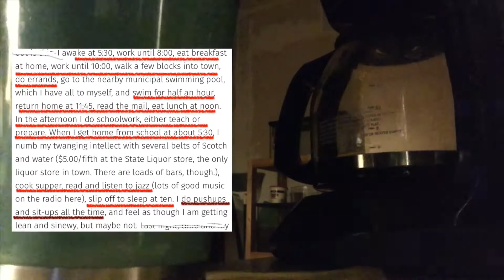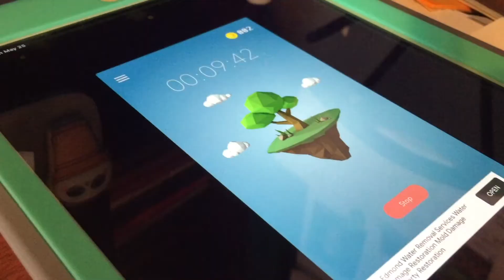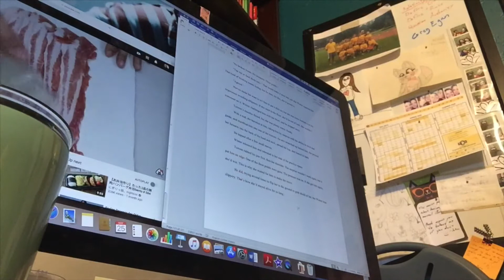I Tried Writing Like Kurt Vonnegut Jr. for a Day | Writing Vlog 038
Beware: I use a few colorful words.

I’m a bit behind with my footage, but one of my challenges for May was to try another writer’s routine, and I loved writing like Vonnegut. The sit ups and pushups were a nice motivator.

Do you use physical activity to wake up your brain?